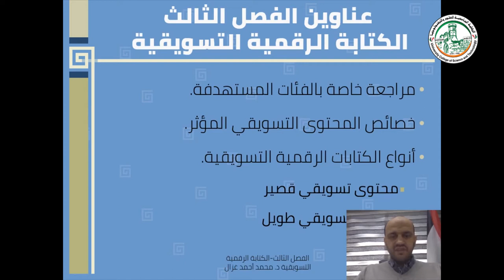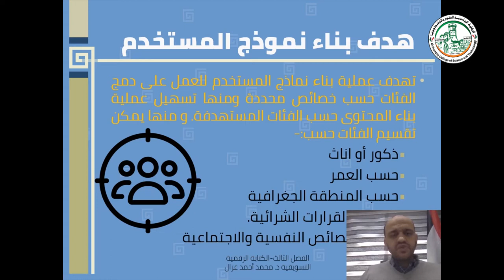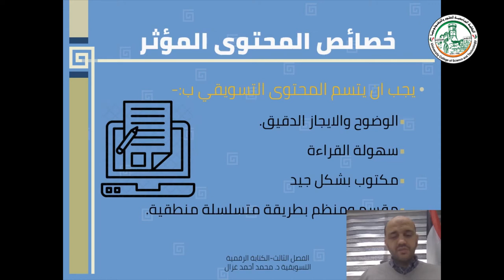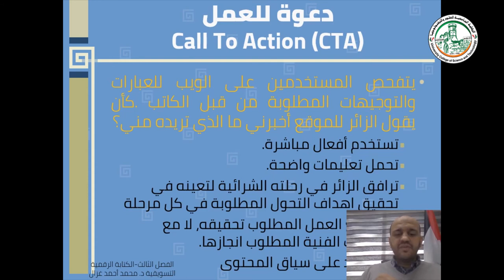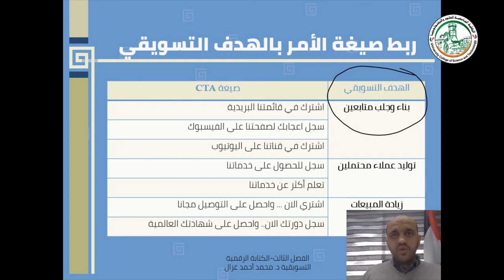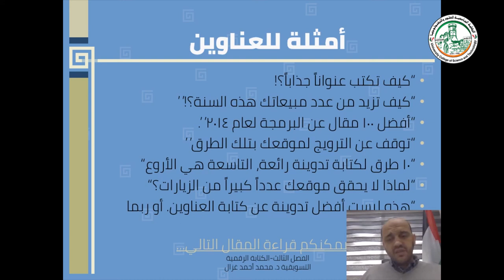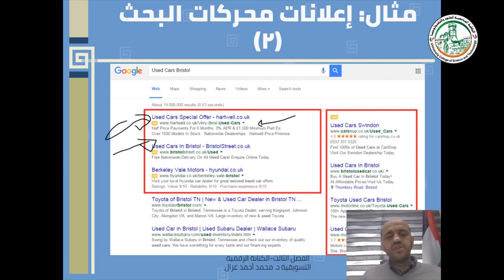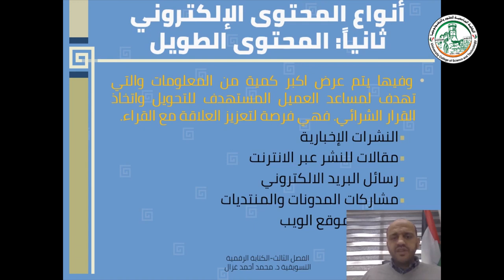انواع المحتوى التسويقي